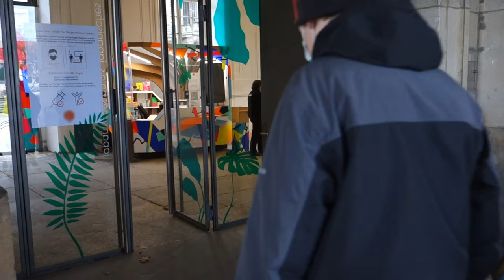Kinderbiennale "Embracing Nature" 2021/22 in Dresden - zeitgenössige Kunst für Kinder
Als tollen Ferienerlebniss haben wir die Kinderbiennale zum Thema "Embracing Nature" in Dresden besucht. Anschließend haben wir noch einen Spaziergang an der Elbe gemacht.

"Mit Hilfe zeitgenössischer Kunst will die Kinderbiennale „Embracing Nature“ das Verhältnis zwischen Mensch und Natur untersuchen, hinterfragen und neu ausloten. Auf Augenhöhe soll den jüngsten unter uns gezeigt werden, was es bedeutet, Teil dieser Erde zu sein." Denn "Unsere Erde verlangt mehr denn je nach Aufmerksamkeit, nachhaltigem Leben und behutsamen Verhalten. Umweltkrise, Artenkrise, Klimakrise, Weltkrise – wir werden überflutet und suchen nach Auswegen." "Dabei haben Unsere Kinder das Größtes Potential."       ∼ Zitate der Website des Japanischen Palais Dresden

Die vershiedenen Kunstwerke:
0:00 Einleitung
0:39 The Dream of the Hammer
1:25 Field
2:12 Rainy Days with Occasional Sunshine
3:50 Wither
4:48 Bibliothek
5:08 The Oort Cloud and the blue Mointain
5:43 Well
6:43 The Pure Necessity
8:02 Palais Café
8:13 Outro

Wenn dir unsere Videos gefallen, aboniere gerne unseren Kanal.